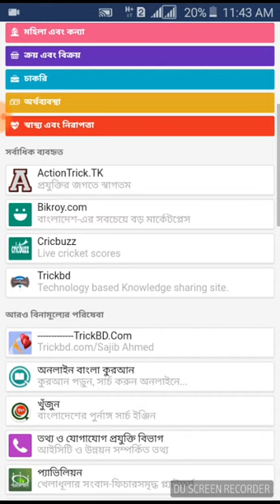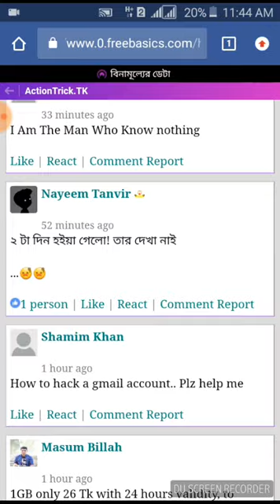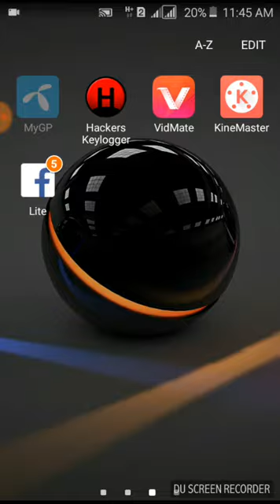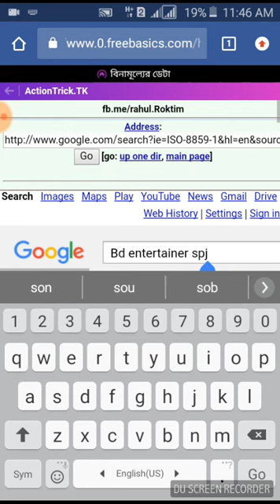Free net browse any website without mb 100% working 2018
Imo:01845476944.